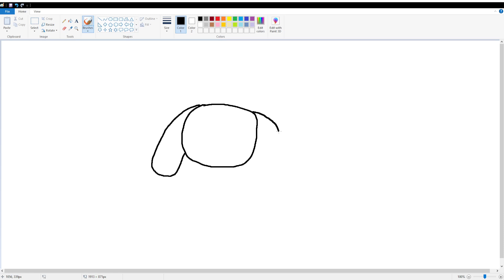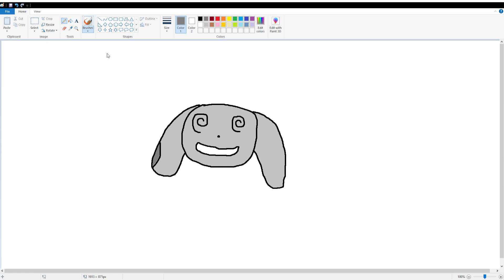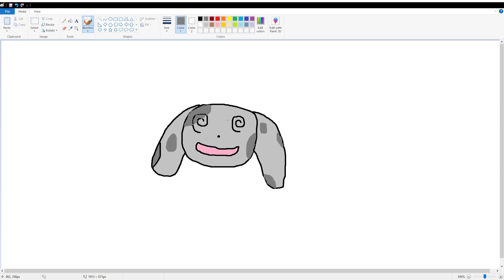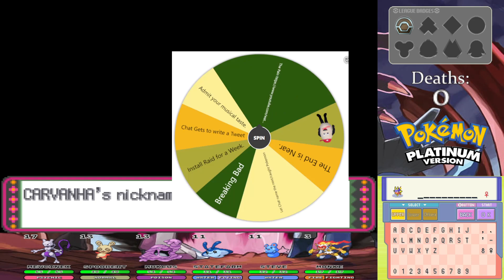SpadeSpadley: Pokémon Platinum Randomized Nuzlocke Part 2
From good to bad. To better.